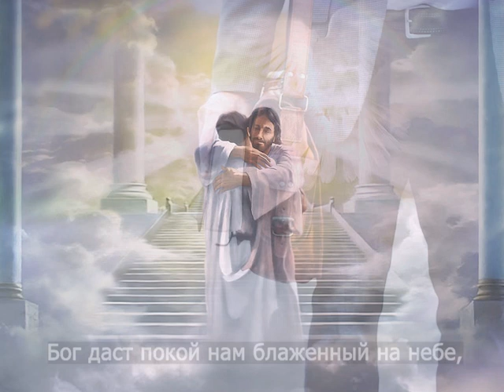"Радуйтесь, братья, и в песнях духовных" - старинный гимн мужской дуэт с аккордеонном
В книге Деяния Апостолов мы читаем историю о том как Апостол Павел и Силу избили и бросили в темницу и ноги забили в колоду. И разумеется что для их эта была значительной траумой, но вместо того чтобы плакать и жаловаться на обиду и боль они: "Около полуночи они, молясь, воспевали Бога. Вдруг сделалась великое землетрясение, так что поколебалось основание темницы; тотчас отворились двери, и у всех узы ославбели." Деян 16:25 Поскольку они продолжали прославлять Бога, темничный страж упал в ужасе, и в конечном итоге он и вся его семья приняли Христа как своего Господа и Спасителя.
Действительно, это против нашей природы, но самые славные вещи происходят, когда в наших бедах мы постоянно молимся и восхваляем Бога.
Радуйтесь, братья, и в песнях духовных
Славу и честь воспевайте Христу.
Щт нас нашел всех в оковах греховных.
Он проявил к нам любви полноту.